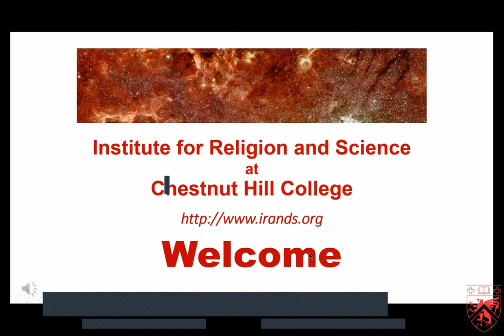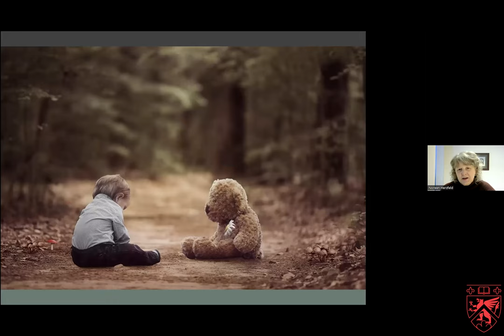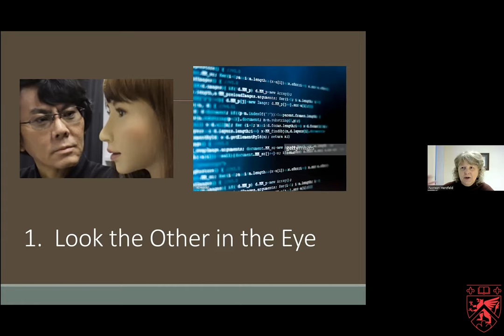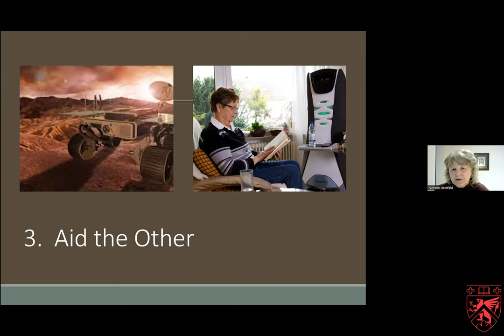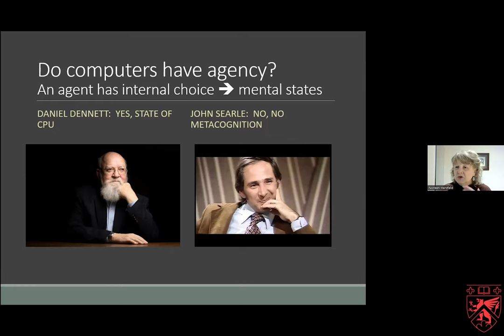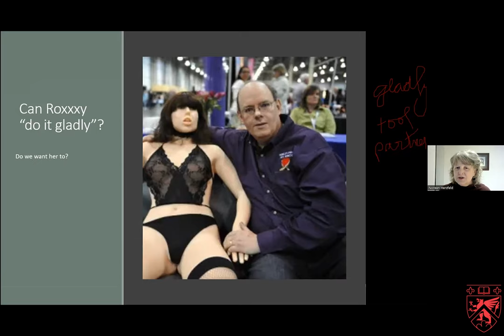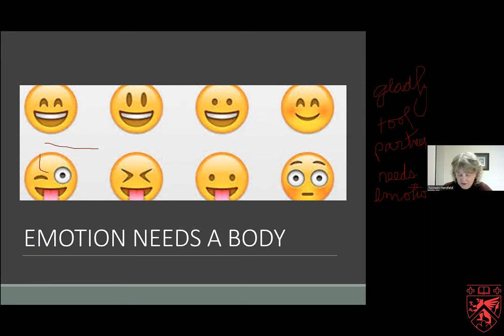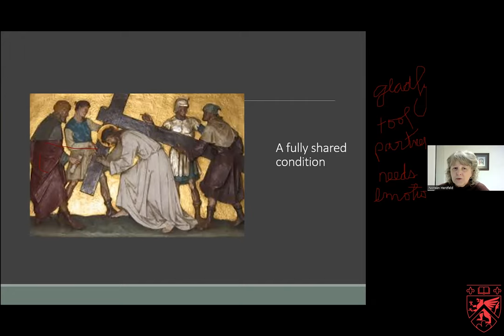Noreen Herzfeld, PhD - "Alexa, Do you love me? AI and authentic Relationship"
We Converse with increasingly intelligent programs such as Alexa and ChatGPT, but can we have a truly authentic relationship with them? What does it take to have such a relationship with another person, or with a non-human being such as a pet, an AI, or God? Can we love an AI and if we do, will it ever love us back?